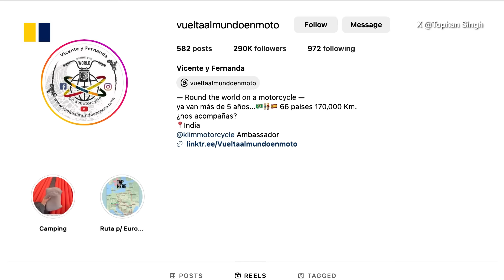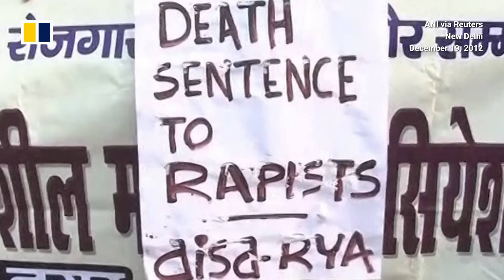Tourists receive financial compensation over Indian rape case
Police in India have detained three men accused of attacking two Spanish citizens and gang-raping the woman. The couple were on a motorbike trip through India’s remote east and camped overnight in a tent when the alleged attack took place on March 1, 2024. The woman, a travel blogger who was being treated at a hospital, and her husband received one million rupees (US$12,000) as financial compensation from Indian authorities.